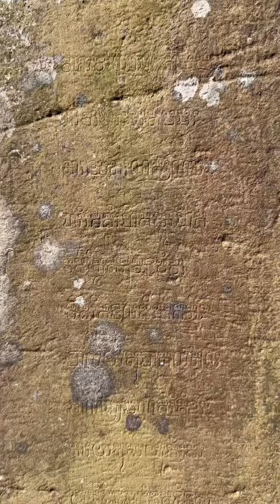ផ្ទាំងសិលាចារឹក នៅប្រាសាទព្រះវិហារ the Instructions of Temple of Preah Vihear - Cambodia Travel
ប្រាសាទព្រះវិហារ ជាប្រាសាទដ៏ពិសិដ្ឋរបស់កម្ពុជាមានទីតាំងនៅនៅលើកំពូលភ្នំដងរែក ស្ថិតក្នុងភូមិសាស្ត្រ ឃុំស្រអែម ស្រុកជាំក្សាន្ត ខេត្តព្រះវិហារ ដែលមានព្រំដែនជាប់នឹងខេត្តស៊ីសាកេតនៃប្រទេសថៃ។ ប្រាសាទព្រះវិហារត្រូវបានចាប់ផ្តើមកសាងនៅដើមសតវត្សទី៩ ក្នុងរជ្ជកាលព្រះបាទជ័យវរ្ម័នទី២ (៨០២-៨៥០) សម្រាប់ឧទ្ទិសចំពោះព្រះឥសូរក្នុងសាសនាព្រាហ្មណ៍។ ប្រាសាទព្រះវិហារត្រូវបានដាក់បញ្ចូលជាសម្បត្តិបេតិកភណ្ឌពិភពលោកដោយអង្គការយូណេស្កូ នាថ្ងៃទី៧ ខែកក្កដា ឆ្នាំ២០០៨។

Preah Vihear Temple is an ancient Hindu temple built during the period of the Khmer Empire, It is a unique monument among all the temples in Angkor. The temple crowns a towering cliff at the southern end that rises 525 meters above the vast Cambodian plain. This circumstance has earned it the nicknames of “The Temple of the Cliff” and “The Temple of the Clouds”.